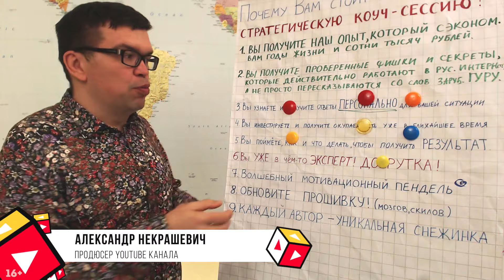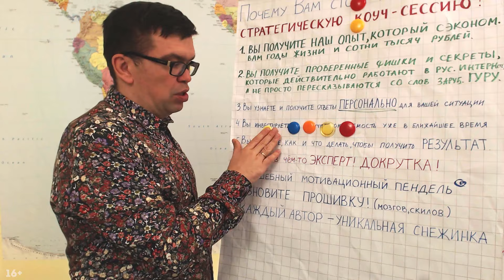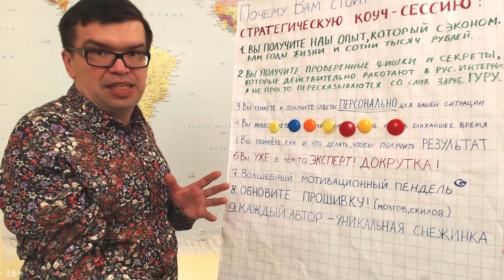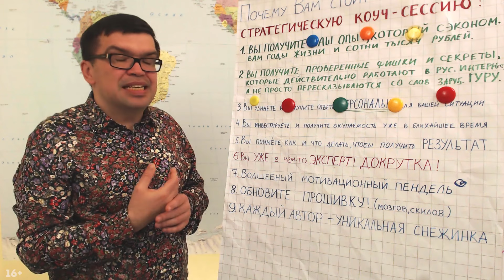Влияет ли качество картинки видео на просмотры и подписки? | Александр Некрашевич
Как создать успешный ролик для вашего канала? Может следует заморочиться на качеством картинки? Или хорошенько продумать сценарий к видео? А может лучше уделить больше внимания звуку в ролике? Как бы вы ответили на этот вопрос, подумайте и напишите своё мнение на этот счёт внизу в комментариях под видео.

В представленном ролике Александр Некрашевич (продюсер YouTube канала) рассказывает о факторах, которые влияют на успешность ролика. На успешность ролика влияет не один из каких-то факторов, а совокупность этих самых факторов: и звук, и картинка, и сценарий, и монтаж, и так далее.

Другой вопрос в том, что качество одного фактора приоритетней качества другого. На ваш взгляд, какой из следующих факторов в приоритете? Качество звука или качество видео? Напишите в комментариях, аргументируя. Я вам скажу так, что звук приоритетнее. Почему Александр Некрашевич ставит качество звука выше качества самого видео, смотрите в видео. Доступное объяснение причин с примерами, которые будут для вас жизненными, уже вас ожидает.